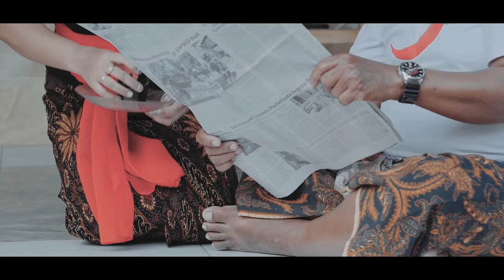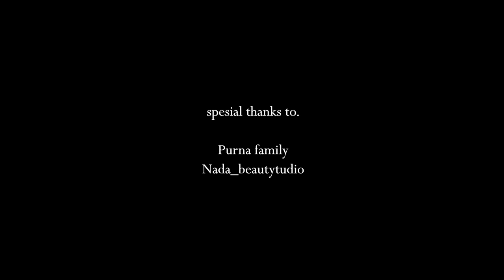The Ganghan : AGUSTIN - ISTRI SUJATI (Official music video)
terimakasih

judul : Istri Sujati
Cipt : Agustin
voc : Agustin
Arr : Dek Arta
clip : Andy Duarsa

ayo support artis artis bali dengan tidak reupload konten kontennya ke youtube. be a content creator not reuploader

OUR ARTIS
singer :